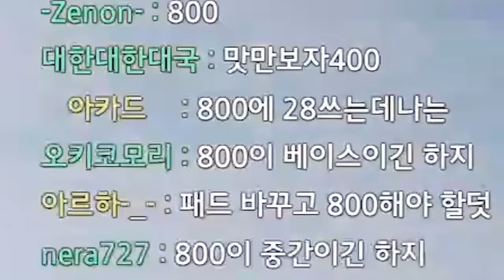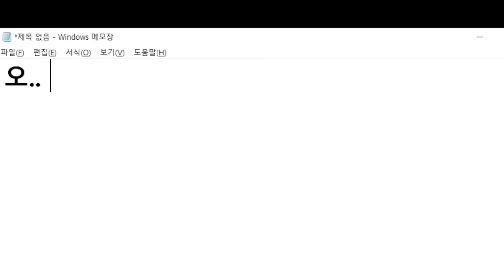1티어 프로게이머가 알려주는 감도의 모든것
* BGM
Track : 가즈아!, 개억울, 나를 소개하지 2, 뉘예뉘예, 댕청댕청, 맛춤뻡 빌런, 스파이, 아뿔싸, 힙리제를 위하여, Beagle's Plan, Dance Time, Keep The Tension, Sleepy,